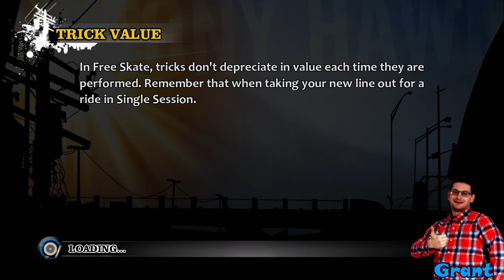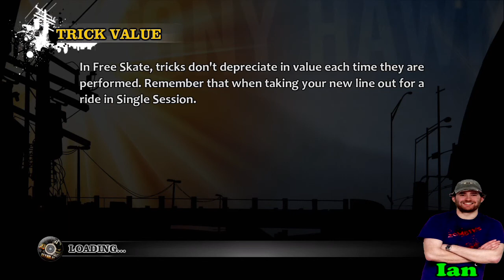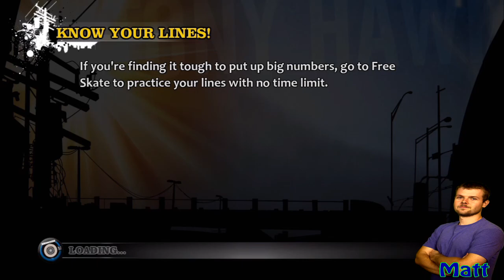Three Dece Guys Play Tony Hawk HD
Time for another round of Tony Hawk. Matt and Grant are joined by Ian this time.